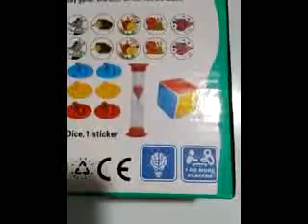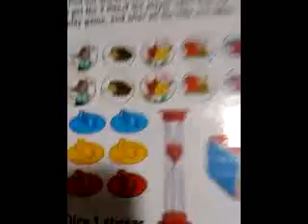Memory Game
Memory Game1 or more players Brain Development The Same pattern should be attached to the lid of the same colour With instruction How to Play Contents: 18 lids, 1 Hourglass, 1 Dice, 1 Sticker No. 777-39Age 4 + Years